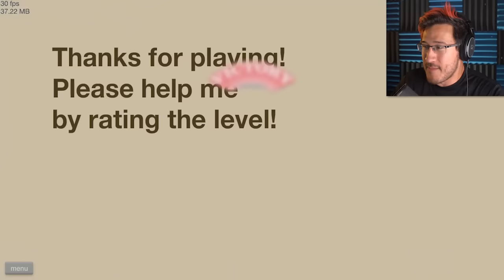Happy Wheels Highlights #90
More Happy Wheels! More Explosions! More Fun!